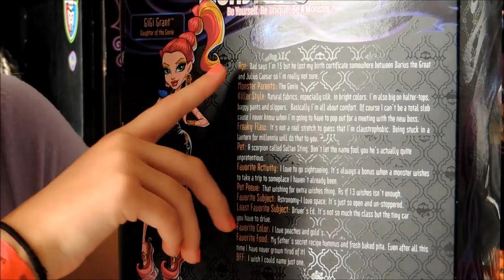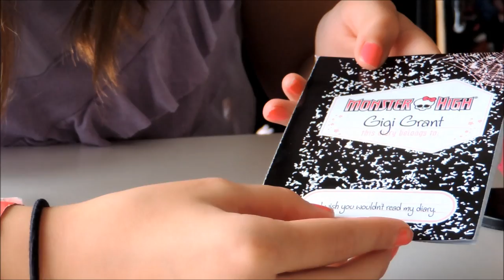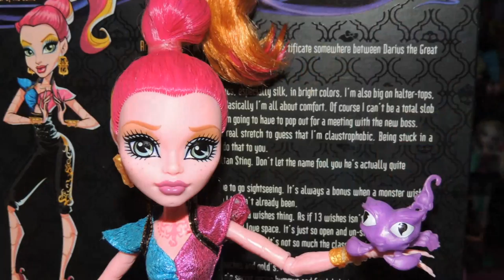Monster High 13 Wishes Gigi Grant Doll Review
monster high Gigi Grant
We got this clawesome doll 2 weeks go
Sorry again we r late in our reviews :P but we r enjoying our family vacations right now :)